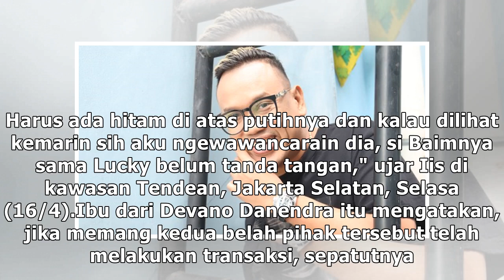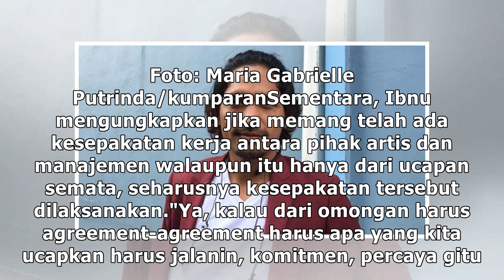Rekan Artis Menilai Janggal Manajemen Artis yang Somasi Baim Wong